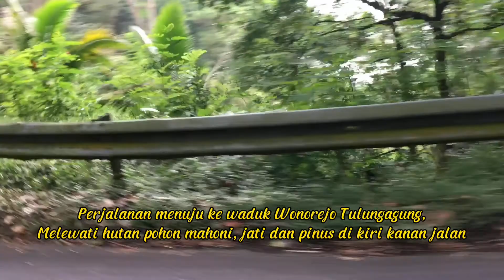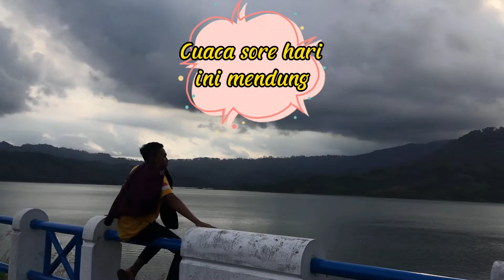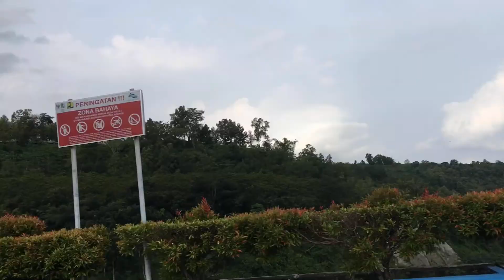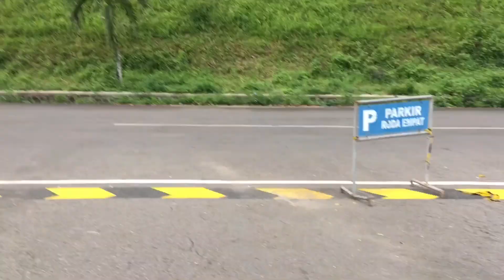HEALING KE WADUK WONOREJO TULUNGAGUNG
Waduk atau Bendungan Wonorejo adalah bendungan yang terletak di Kecamatan Pagerwojo, Kabupaten Tulungagung, Provinsi Jawa Timur. Letaknya berada di kaki Gunung Wilis atau dari pusat kota diperkirakan sejauh 12 kilometer. Dengan kapasitas sekitar 122 juta meter kubik

Bendungan Wonorejo menjadi salah satu bendungan terbesar di Indonesia. Bendungan Wonorejo diresmikan pada tahun 2001 oleh Wakil Presiden Indonesia pada tahun tersebut, yaitu Megawati Sukarnoputri, setelah dibangun selama hampir 9 tahun sejak 1992.

Dilan dan Milea sudah 2x kesana menikmati pemandangan di sekitar, memang tak pernah sepi pengunjung, apalagi saat lebaran begini. Waktunya berkumpul bersama keluarga tercinta 🥰